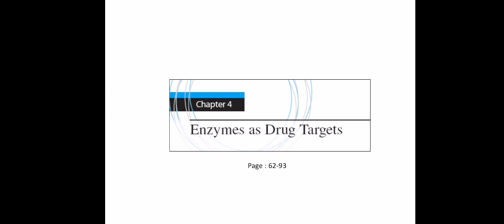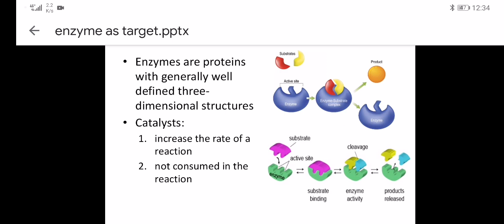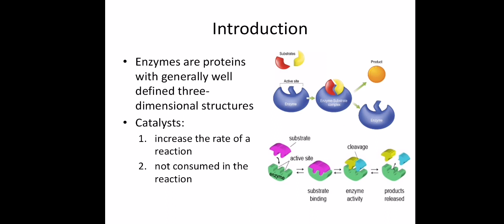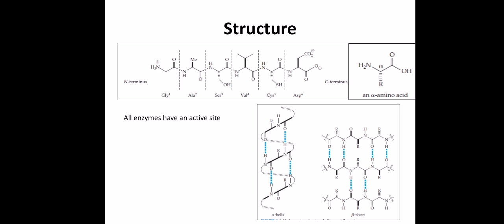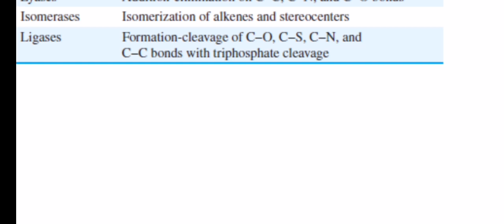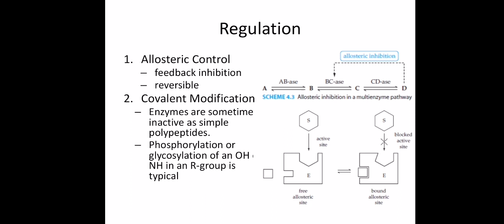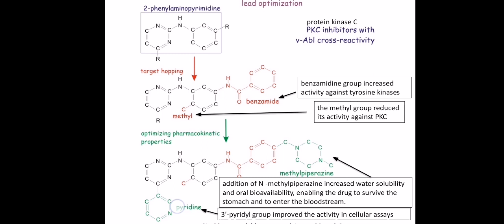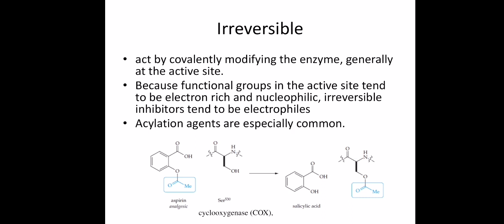Enzyme as A Drug target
Lectures in Medicinal Chemistry